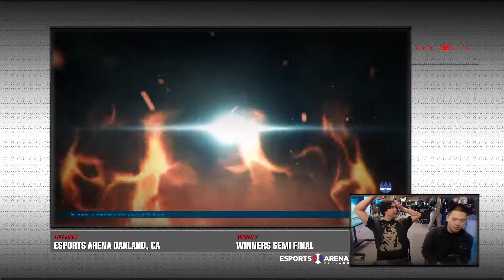WNFO 2020x 1.4 T7 DrKHades (Dragunov) vs AngelSoft (Alisa)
WNF Oakland ver 2020x ep 1.4
NorCal Street Fight Tournament

Wednesday Night Fights Oakland is held at the Esports Arena Oakland
255 2nd St. Oakland, CA

Be Sure To Tune In To Some Weekly Tekken action LIVE